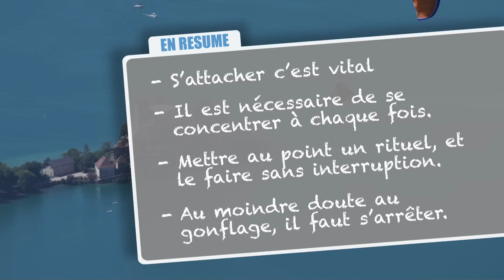DECO 2 : Pourquoi s'attacher c'est vital ? Ayez toujours une routine.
S’attacher c’est tout simplement vital : ne pas se laisser distraire dans son rituel de préparation, se vérifier grâce à l’analyse prévol, se faire vérifier par les copains, ne pas hésiter à interrompre le gonflage au moindre doute.